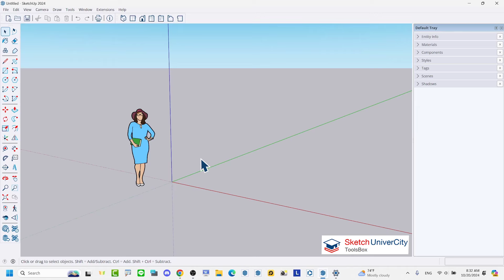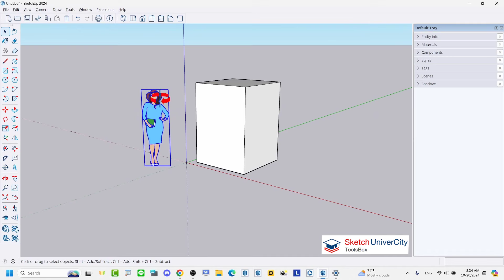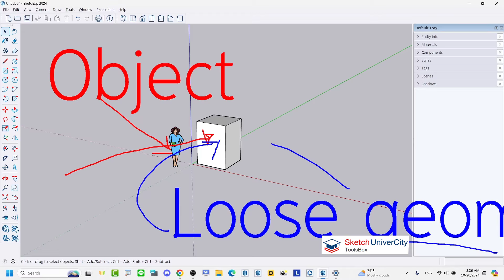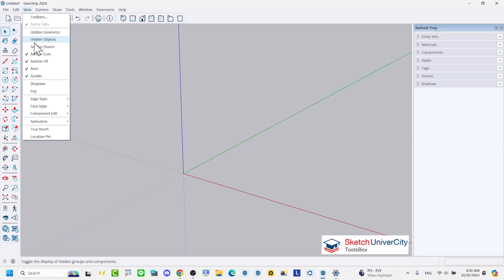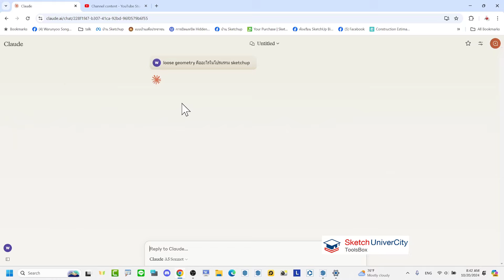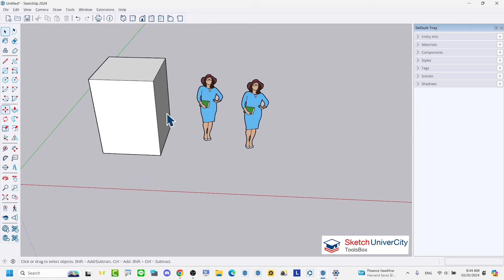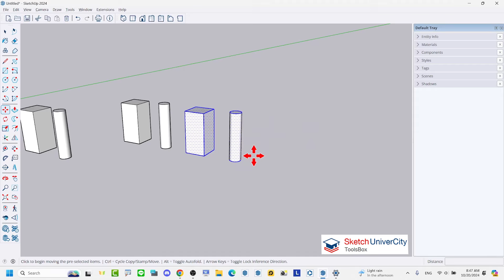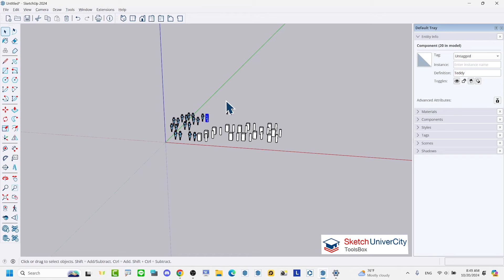SKETCHUP BIM 101 - 22 - Objects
นี่คือชุดวิดีโอการสอน ที่เป็นวิชาเริ่มต้นของนักเรียนทุกคน ที่เริ่มจากศูนย์ และต้องการเข้าสู่ การทำงานแบบใหม่ ที่เรียกว่า SKETCHUP BIM

สอนโดยอาจารย์ป้อม วิศวกร ผู้ใช้งานโปรแกรม sketchup มากกว่า 12 ปี ใช้ sketchup ตั้งแต่ต้นยันจบโครงการ มากกว่า 15 โครงการ มูลค่างานรวมกัน ประมาณ 1,000 ล้านบาท

ความรู้และทักษะทั้งหมด ที่สอนในรายวิชานี้ จะช่วยให้ทุกคน ประหยัดเวลาในการเรียนรู้สิ่งใหม่ ไปพร้อมๆกับความง่ายสนุก และเป็นมืออาชีพครับ